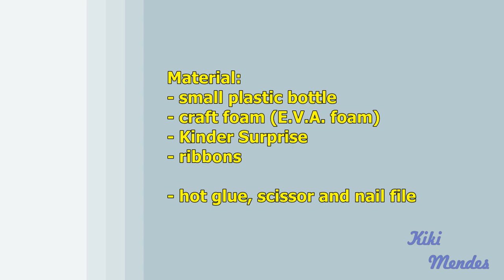How to make a baby diaper caddy and diaper pail for doll (Monster High, MLP, EAH, Barbie, etc)